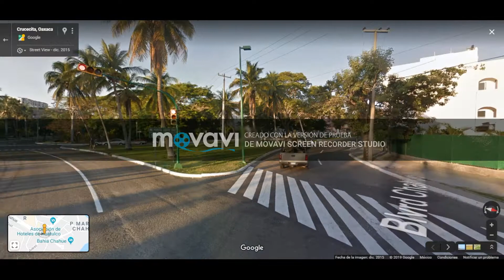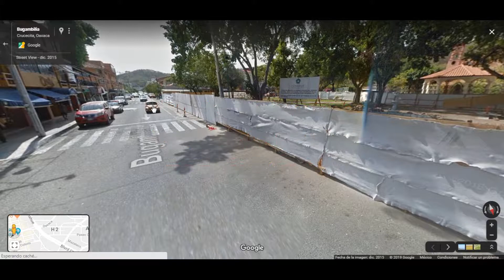Cómo Llegar Al Centro De Huatulco (GUÍA DE CHILANGOS)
GUÍA PARA LLEGAR AL CENTRO DE HUATULCO VISTA DESDE GOOGLE MAPS 2019

¡¡¡ SI TIENEN ALGUNA PREGUNTA NO DUDEN EN CONSULTAR !!!